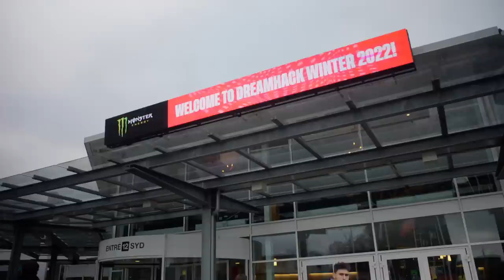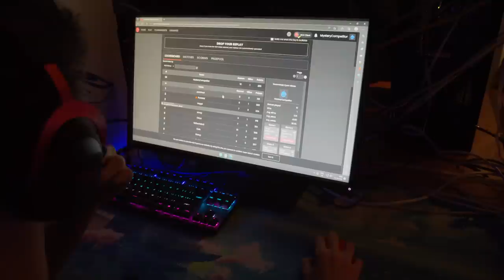Our PCs Were Stolen at a Fortnite LAN... | DH Sweden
Tundra Esports presents our Dreamhack Winter vlog where Veno & Pinq's PCs were stolen and the tournament was very scuffed, watch to hear their raw emotions and feeling throughout and after the Fortnite tournament ended.